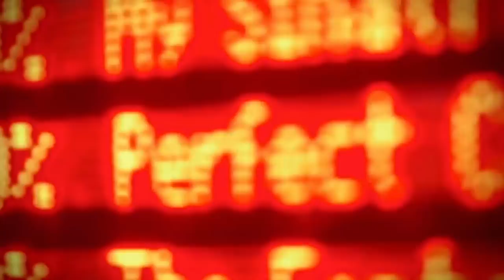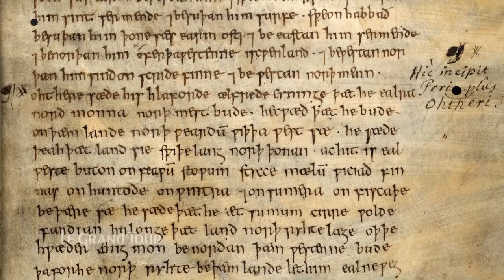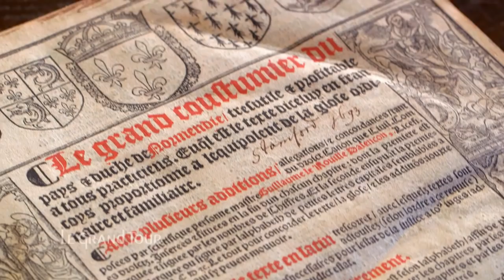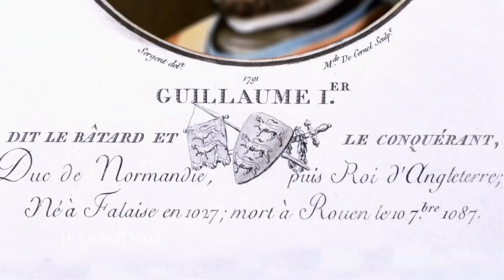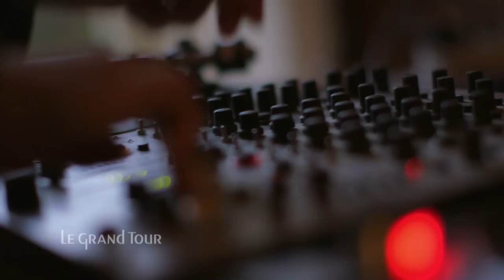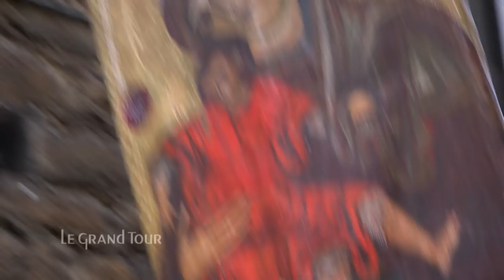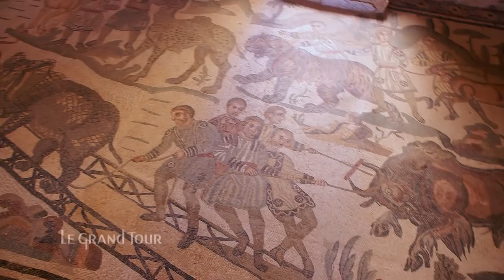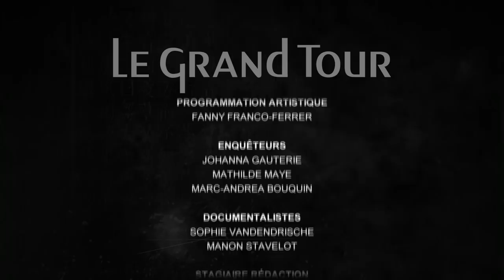Norvège, Normandie, Sicile - Le Grand Tour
Le grand Tour - Norvège, Normandie, Sicile
Pour retracer l'histoire des Vikings, un peuple redoutable et redouté, qui a fait trembler le monde entre le VIIIe et le XIe siècle, Patrick de Carolis entreprend un périple qui débute en Norvège, à Oslo et son palais royal, où il rencontre Harald V, descendant de la grande lignée de rois vikings. Le journaliste poursuit son exploration dans le comté de Vestfold et dans le Sognefjord, avant de se rendre sur les côtes normandes, que les Vikings ont écumées, mais où ils ont aussi laissé des vestiges insoupçonnés. Le voyage s'achève en Sicile, dans les pas de ces Vikings devenus Normands, en visitant notamment les villes de Melfi et Salerne.

Faire de la culture un grand voyage !
Patrick de Carolis s'inspire de la démarche des artistes et jeunes aristocrates du XVIIIe siècle et part à la rencontre de personnages emblématiques à travers le monde.